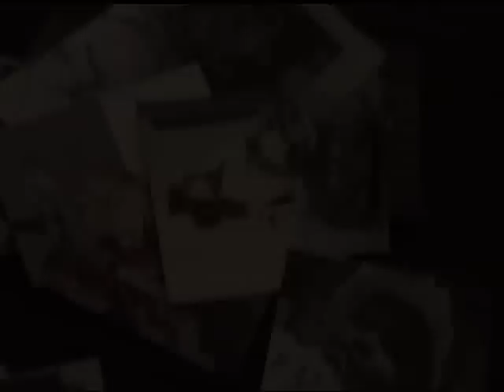Rychlá rota - děvčata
kultovní klasika a la pulp fiction od dnes již rozpadlé party